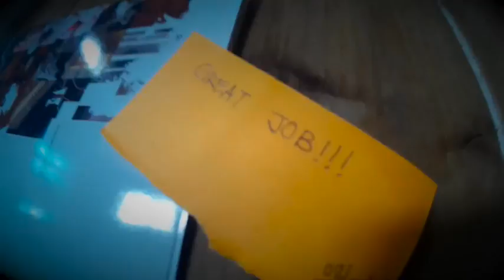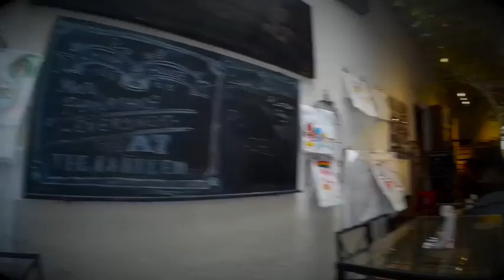Extreme Portrait @ China House Penang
Video courtesy of Nazli Aziz